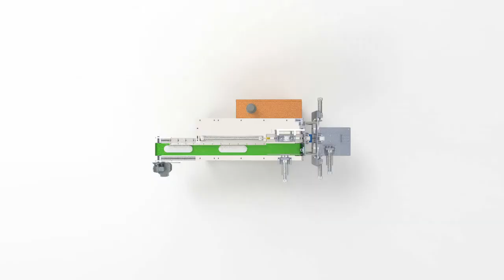Packaging Machine for Sanitary Napkin / Pads - Single Head Packing Machine (Animation)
Introduction:
This machine is used to pack tissue papers, baby diapers, adult diapers, sanitary napkins, etc as per client's requirements. It basically seals one side open plastic  pouch/ bag and cuts the extra platic waste.

Salient features:
🔶  PLC programming control system, HMI for operation, operating parameters can be changed as per customer's requirements

🔶 Automatically puts the desired material into the bag/pouch, automatic packing & sealing.

🔶 Stable production speed and  easy to use.

Specifications:
1) Good quality with low price
2) High work efficiency
3) Quality control

Note: Pouch size can be adjustable as per the requirement.

Weight:  150KG